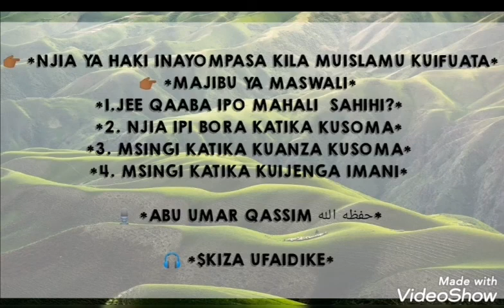NJIA YA HAKI INAYOMPASA KILA MUISLAMU KUIFUATA*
SHEIKH ABU UMAR QASSIM حفظه الله تعالي